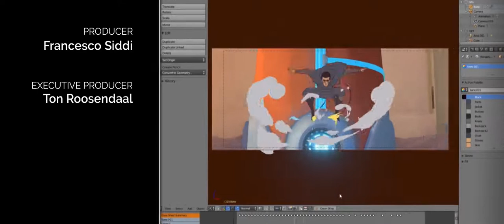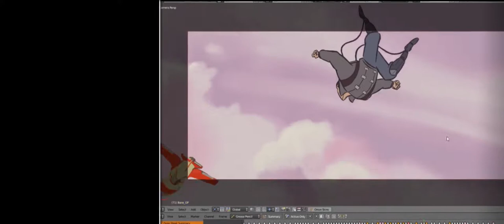HERO (2018)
A Blender '2D' open movie project, directed by Daniel Martinez Lara.

Hero is a showcase for the upcoming Grease Pencil in Blender 2.8. Grease Pencil means 2D animation tools within a full 3D pipeline. In Blender. In Open Source. Free for everyone.

Hero is directed by Daniel Martinez Lara, and it is the 6th short film funded by the Blender Cloud.